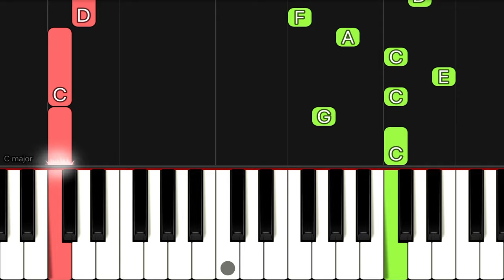The Addams Family Theme | EASY Piano Tutorial